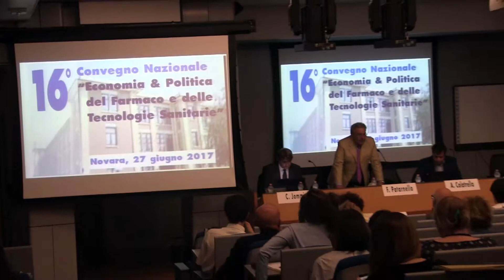Le prospettive sull’acquisto dei farmaci: dal nuovo Codice degli Appalti agli Accordi Quadro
Claudio Amoroso
Direttivo FARE e Univ. “G. D’Annunzio” Chieti-Pescara